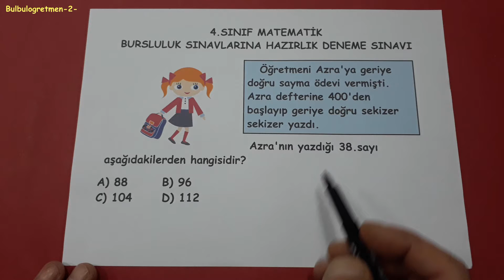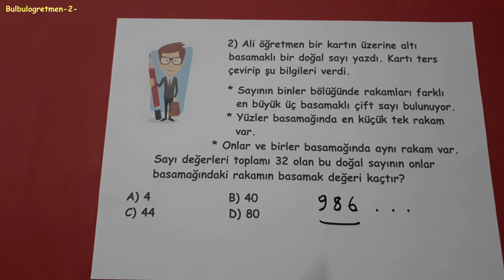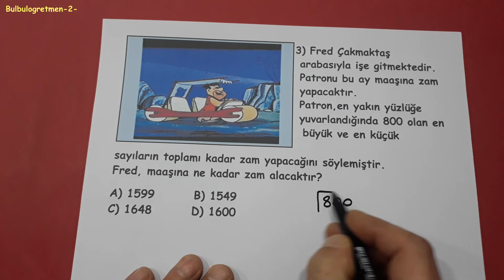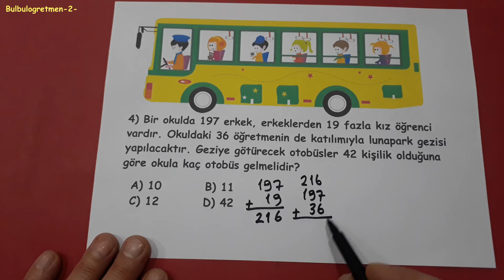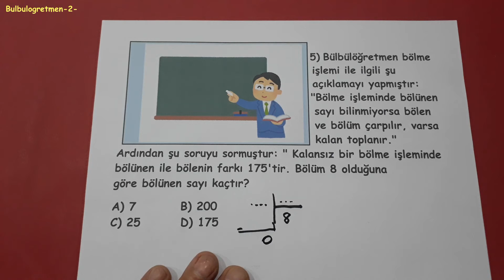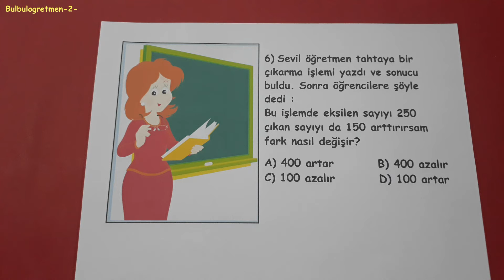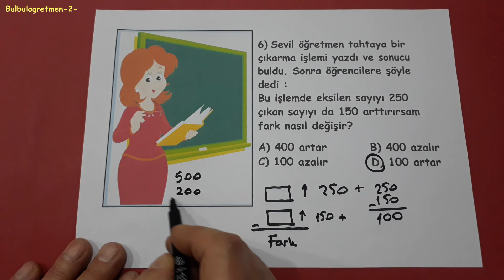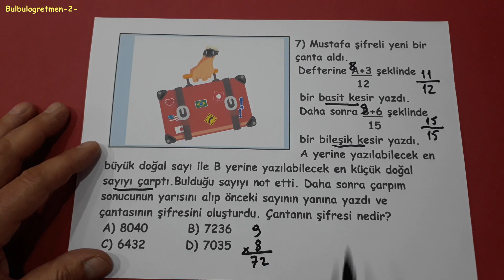4.sınıf bursluluk sınavlarına hazırlık (yeni nesil sorular) 4th grade math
bu videomda sizlere 4.sınıf bursluluk sınavlarına hazırlık (yeni nesil sorular) anlattım. Diğer 4.sınıf videolarıma aşağıdaki linklerden ulaşabilirsiniz.
Başarılar diliyorum.
Bize ulaşmak için instagram bulbulogretmen sayfama mesaj atabilirsiniz.